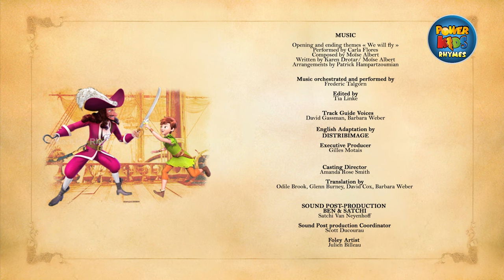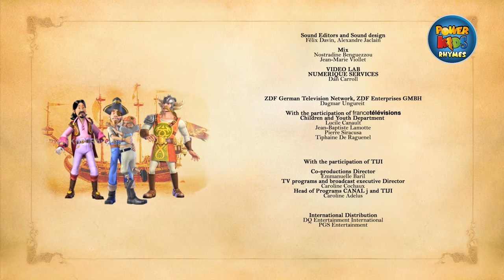🎄🎅The Neverland Prophecy🎅🎄 | Peter Pan 🎄 Full Movie | English | 🎄Merry Christmas | Powerkids Rhymes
Merry Christmas ! 🎄🎄🎄
This christmas 🎄 season watch and enjoy christmas special movie, The Neverland Prophecy from your favorite Peterpan only in English.
Signup now and avail exciting offers .